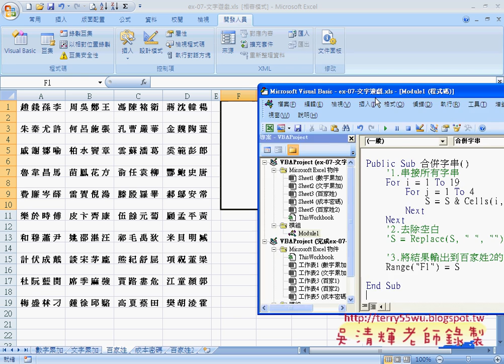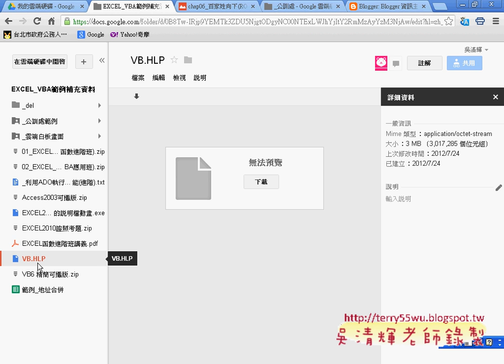22 實例3：合併字串VBA取代空白與切換工作表EXCEL VBA與資料庫 吳老師)1